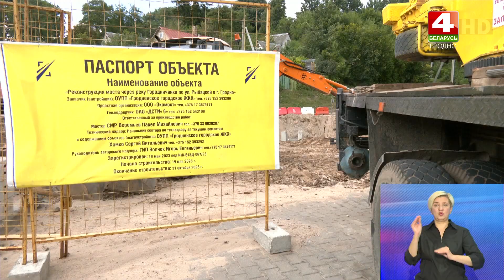В Швейцарской долине проводятся работы по очистке пруда